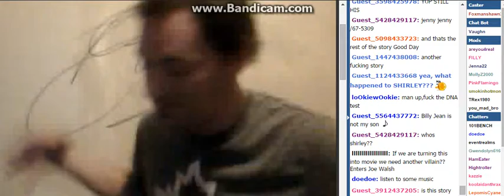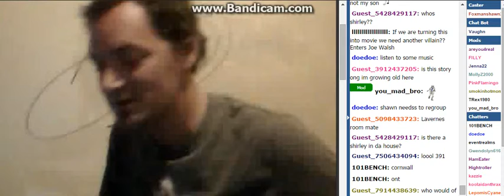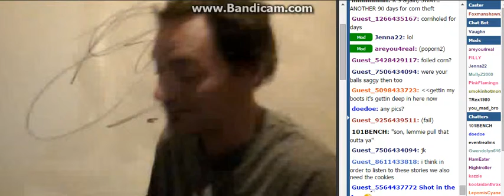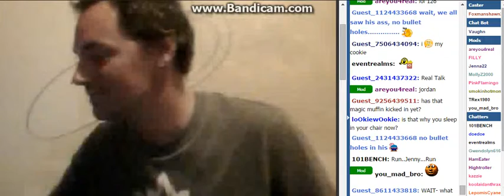We G0t Sh0t in Da Ass